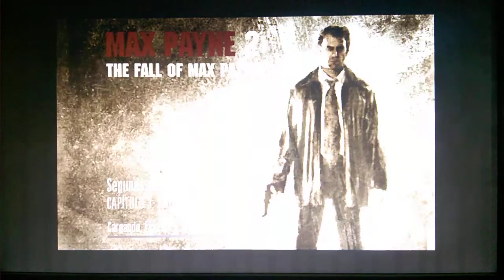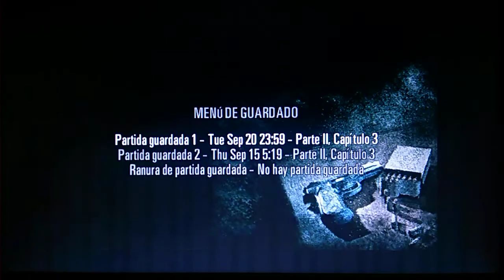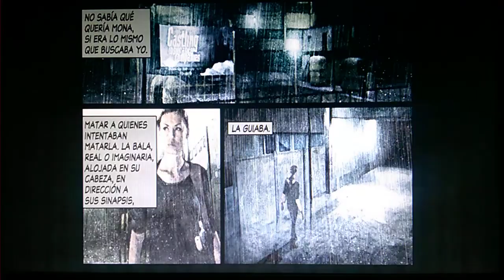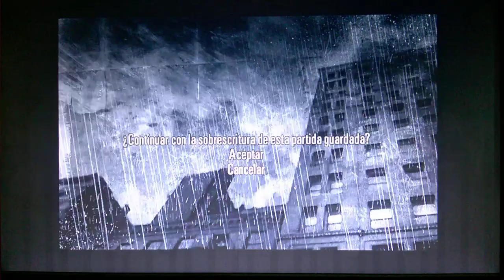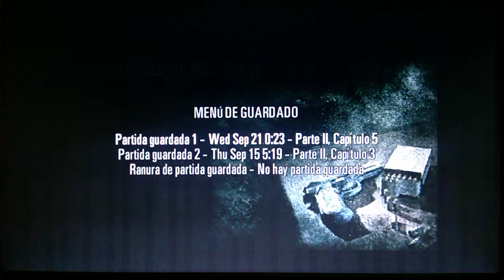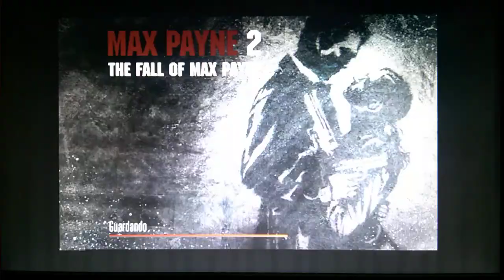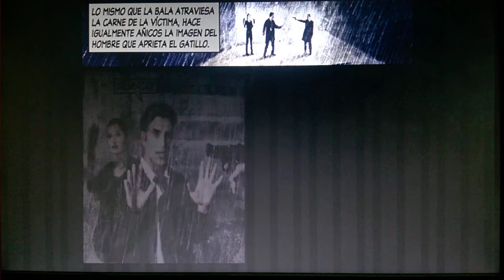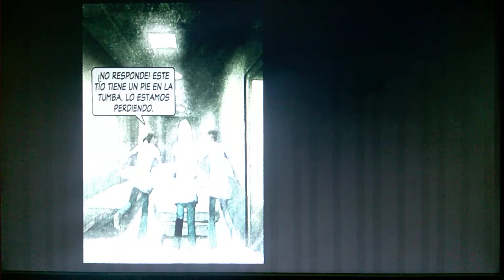🔴Estamos jugando Max Payne 2 en Español en Xbox one parte 5✌️😊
Subscríbete al canal si te gustó el video vota positivo activa las notificaciones y nos vemos en línea